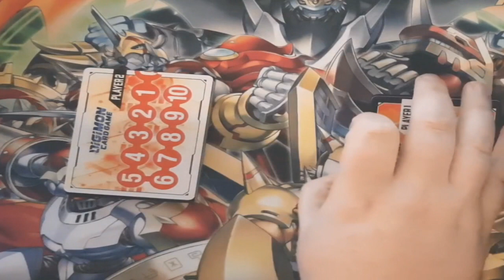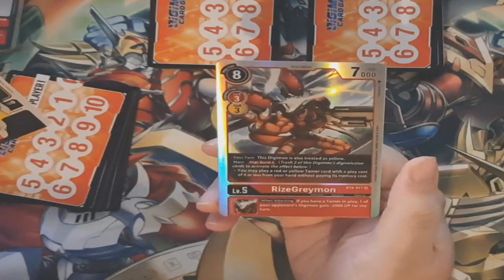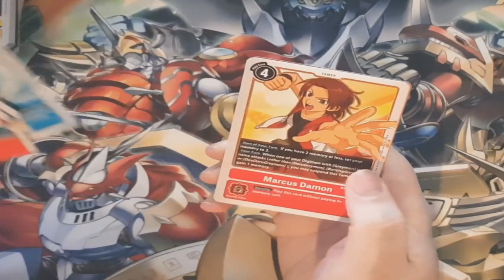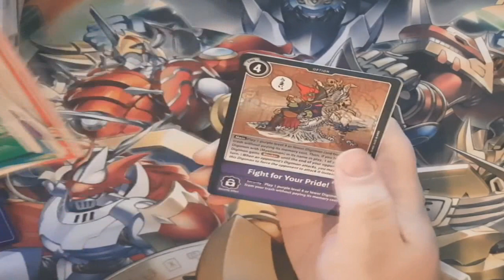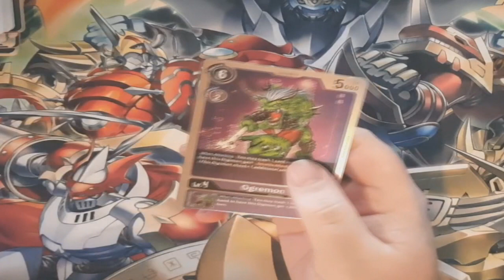Digimon Adventskalender Tür 18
Willkommen zum Digimon TCG Adventskalender. Ab heute bis zum 24. Dezember öffne ich jeden Tag eine Tür in der verschiedene Booster, Starter Decks von Digimon sich befinden , wenn euch das Video gefallen hat gebt nen Daumen^^
Schaut auch auf Twitch vorbei: